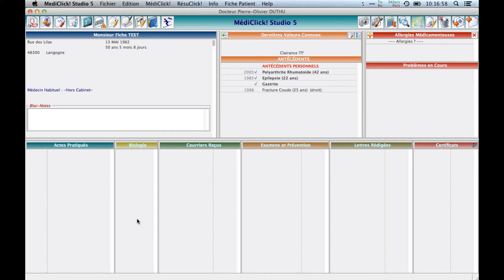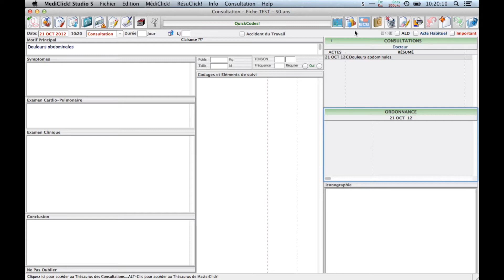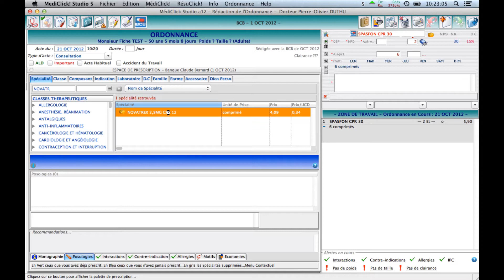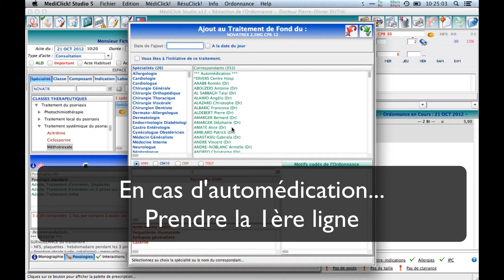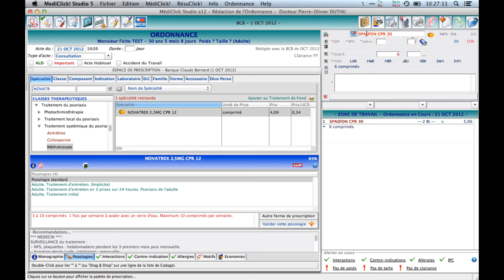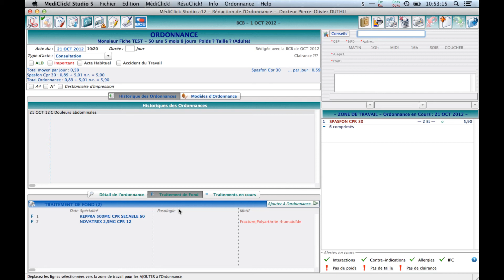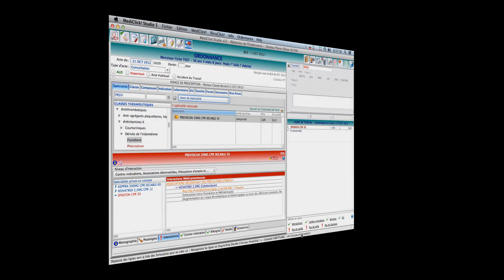Ordonnance : Traitement de Fond (1/2)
Traitement de Fond - Partie 1 - La méthode rapide pour constituer le traitement de fond de votre patient.